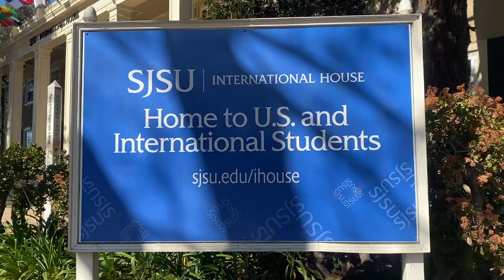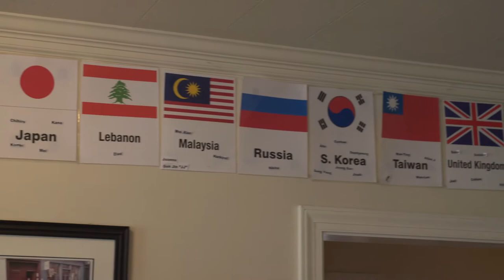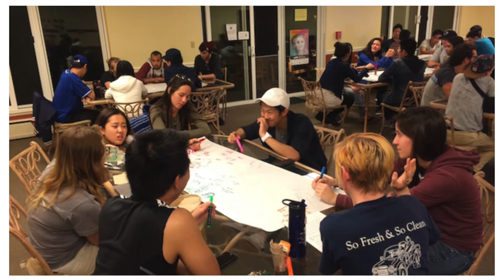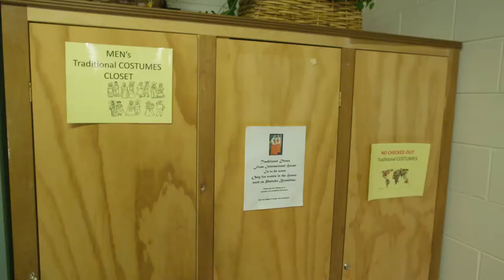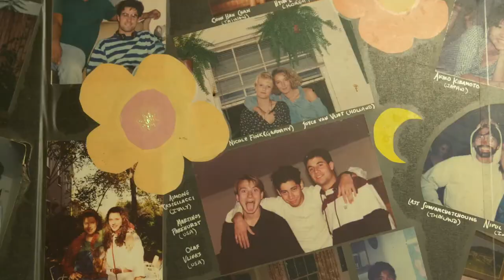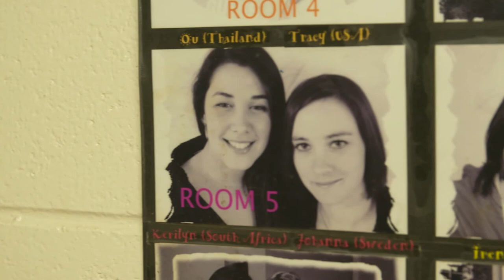Take a Tour of International House - One of SJSU's Top Housing Options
International House is a large comfortable home located a short walk from campus and serves as residence to a community of 70 U.S. and international students from a variety of academic programs. I-House meets the SJSU freshman on-campus living requirement and stays open year-round. Students interested in living at I-House are required to send a separate application directly to the I-House. There is no application fee and applications are available